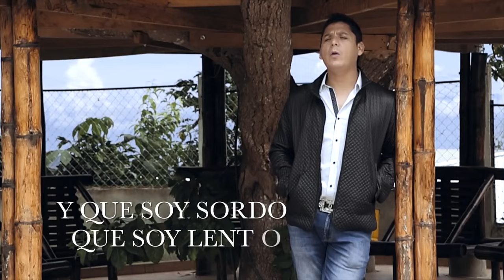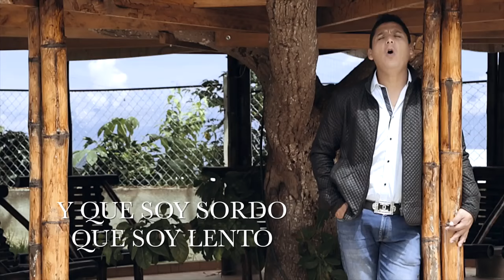Oscar Javier Rosero - También Loco (Video Con Letra) | Música Popular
Escucha todos mis éxitos como  “También Loco” lo mejor de la música popular y tropical,  de la mano del sello de las estrellas, con lo mejor de la música para dedicar, bailar y gozar